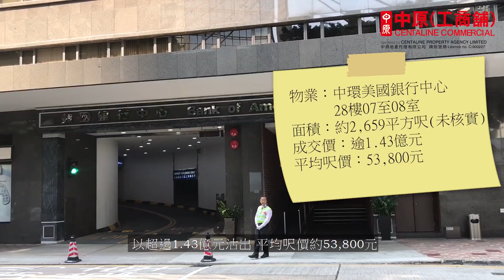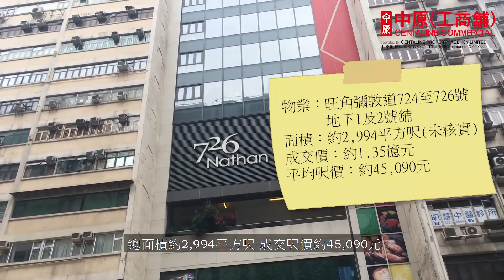[工商舖市況速遞]四月份大手成交個案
4月份錄得約19宗矚目大手成交，總成交金額約60億元，屬年初至今最多宗數的月份。

物業：金鐘海富中心一座29樓B2室
面積：約3,061平方呎
成交價：約1.09億元
平均呎價：約35,609元

物業：中環美國銀行中心28樓07至08室
面積：約2,659平方呎
成交價：逾1.43億元
平均呎價：約53,800元

物業：上環信德中心西翼30樓07至08室
面積：約3,881平方呎
成交價：逾1.24億元
平均呎價：約32,000元

物業：上環信德中心西翼25樓08至09
面積：約2,816平方呎
成交價：逾1.12億元
平均呎價：約40,000元

物業：長沙灣中國船舶大廈1及2樓
面積：分別約13,816平方呎及20,016平方呎
成交價：分別約1.727億元及2.502億元
平均呎價：約12,500元

物業：旺角彌敦道724至726號地下1及2號舖
面積：約2,994平方呎
成交價：約1.35億元
平均呎價：約45,090元